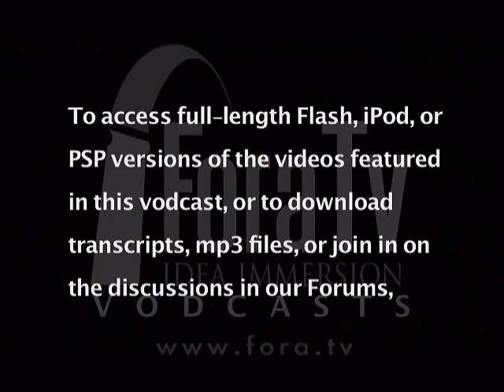Art Across Cultures - Lawrence Rinder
Lawrence Rinder, former Curator of Contemporary Art at the Whitney Museum, challenges our Western conceptions of art by contrasting them with the art sense of a very different culture, the Maisin tribe of Papua New Guinea.

Lawrence Rinder discusses "Art Life: Selected Writing 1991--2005."

"Art Life" brings together for the first time in a single publication many of the important essays on contemporary art written over the past 15 years by Rinder, one of America's most influential curators. This significant publication, which combines intellectual rigor with accessible prose, is an exciting and welcome reminder, especially in today's market-driven art world, that contemporary art can and should be experienced as a natural part of all of our lives - Codys

Dean of Graduate Studies at California College of the Arts, Lawrence Rinder was previously Anne and Joel Ehrenkranz Curator of Contemporary Art at the Whitney Museum of American Art, where he organized exhibitions including The American Effect, BitSteams, the 2002 Biennial, and Tim Hawkinson. Prior to his work at the Whitney, Rinder was founding director of the CCA Wattis Institute for Contemporary Arts and assistant director and curator for twentieth-century art at the Berkeley Art Museum and Pacific Film Archive. His art criticism has been published in Flash Art, Artforum, Nest, The Village Voice, Fillip, and Parkett.